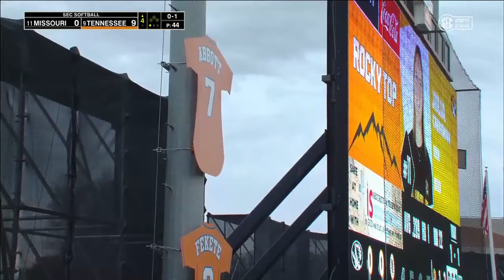#11 Missouri vs #9 Tennessee | Full Game | College Softball 03/15/2024